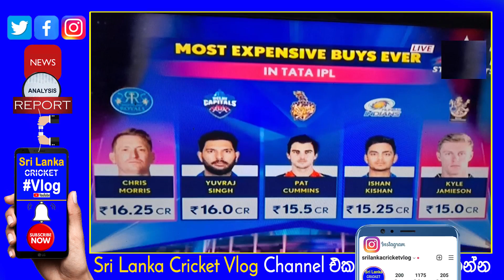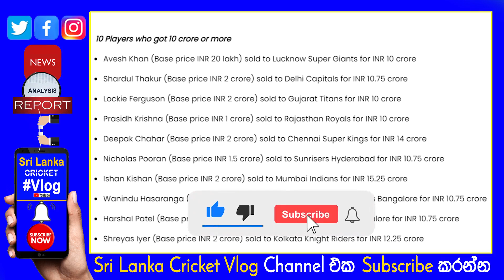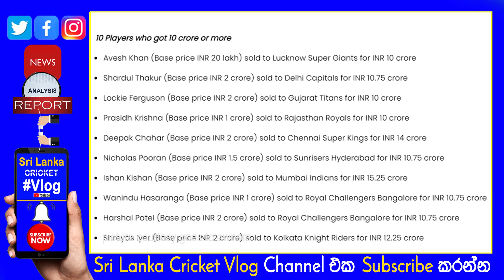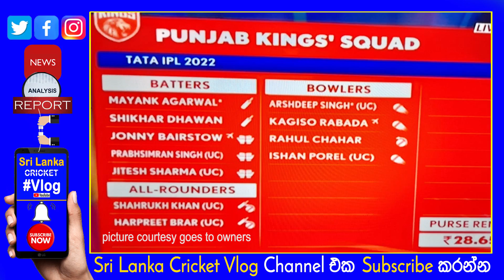ICC T20 Bowling Rankings No 3 & 4 Unsold in IPL Auction| Allrounders Rank 1 & 2 Unsold